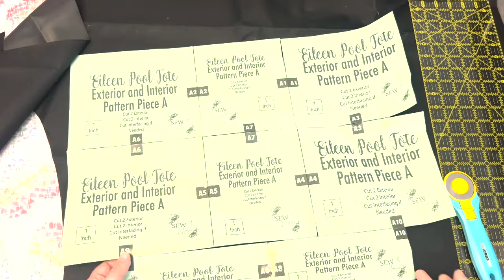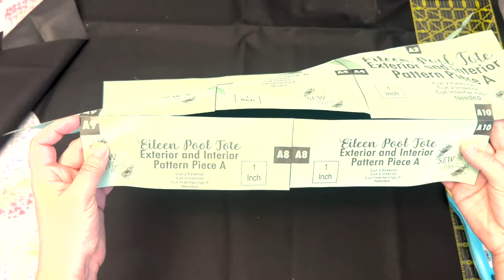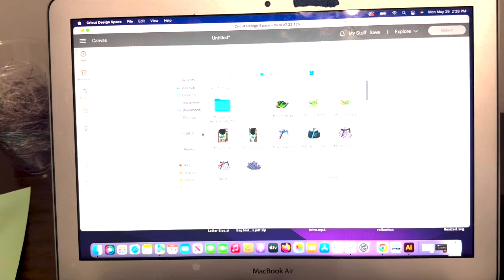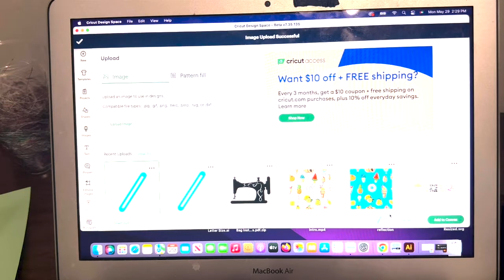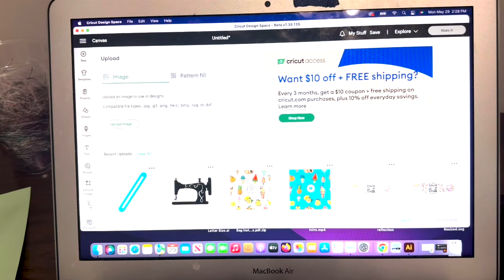Eileen Pool Tote Video Tutorial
Sew along with me and make the Eileen Pool Tote!  This is my second bag pattern and I'm so happy with the end result.  It features an outside slip/zipper pocket combo, two mesh pockets and a clear vinyl pocket.  Inside has a slip pocket and a zipper pocket.  It also features a crossbody strap to make carrying easier!  The bag can also be adapted many different ways.

I tried to be as thorough as possible in both the written pattern and in this video so a beginner could also make this bag.  Please use the timestamps to jump ahead.

Timestamps:
Intro: 00:05-0:03
Materials and Supplies: 0:03:43-0:07:26
Cutting and Prepping: 0:07:26-0:19:22
Uploading the SVG and Cutting the Zipper Overlay: 0:19:24-0:24:57
Making the Mesh/Vinyl Exterior Pocket: 0:25:00-0:44:21
Attaching the 1st Strap:  0:44:45-0:51:47
Building the Exterior Zipper/Slip Pocket Combo:  0:51:48-1:08:06
Attaching the Vinyl Bottom:  1:08:07-1:13:53
Sewing up the Exterior Panels:  1:13:54-1:18:35
Boxing the Corners of the Exterior: 1:18:36-1:20:37
Making and Attaching the D Ring Connectors:  1:20:38-1:22:39
Creating the Interior Zipper Pocket:  1:22:41-1:45:19
Creating the Interior Slip Pocket:  1:45:20-1:55:42
Sewing up the Interior Panels:  1:55:44-1:59:38
Boxing the Corners of the Interior:  1:59:46-2:02:16
Combining the Exterior and Interior:  2:02:55-2:12:05
Turning/Birthing the Bag:  2:12:08-2:16:35
Topstitching the Bag: 2:16:37-2:20:39
Making the Crossbody Strap:  2:20:40-2:27:42
Outro: 2:27:43-2:28:02

You can buy the pattern, as well as the clear vinyl, webbing, fold over elastic, zipper tapes, and zipper pulls I used in my shop.